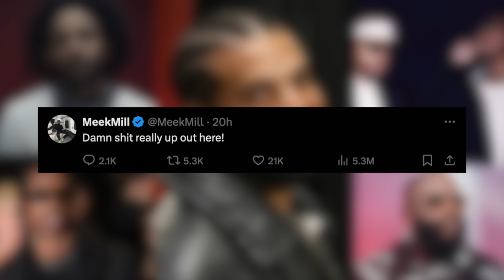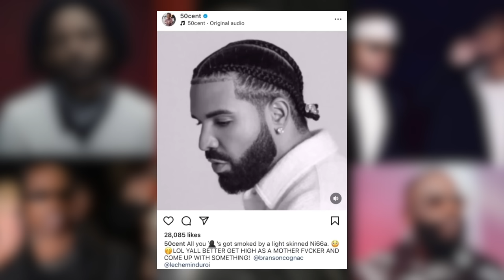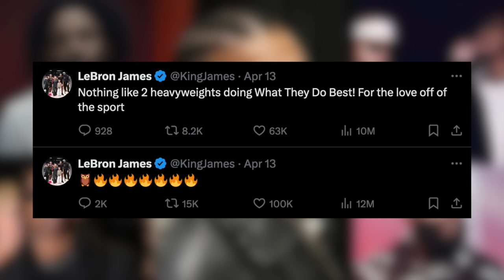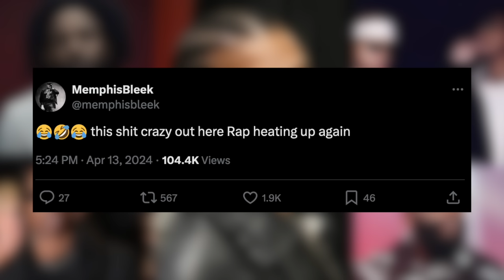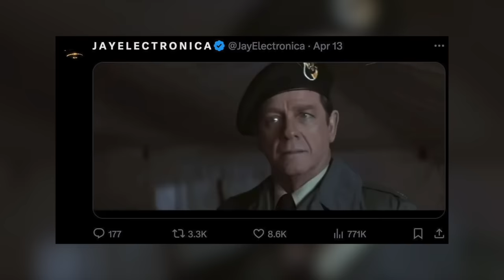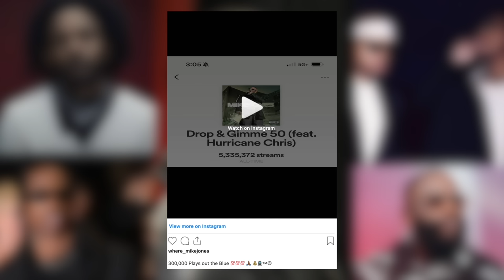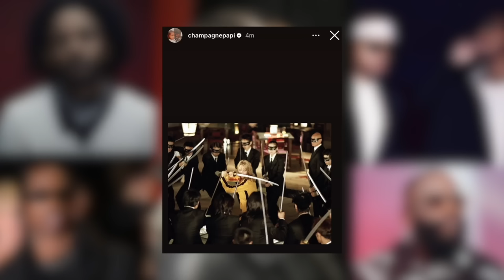50 Cent, The Weeknd, SZA, Meek Mill, Metro Boomin & More React To Drake's 'Push Ups' Diss Track